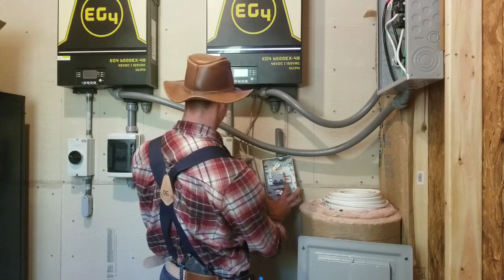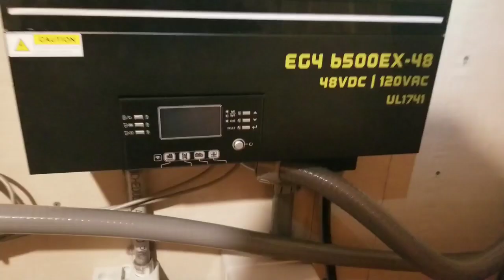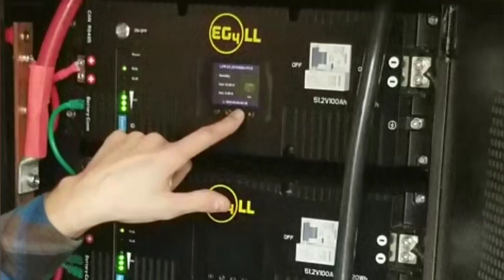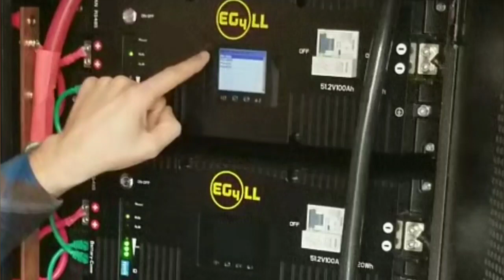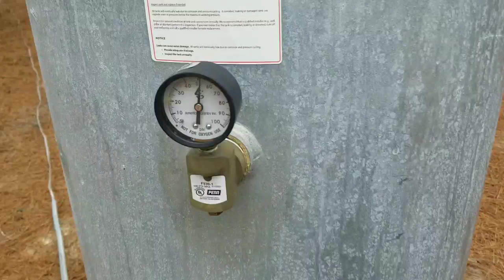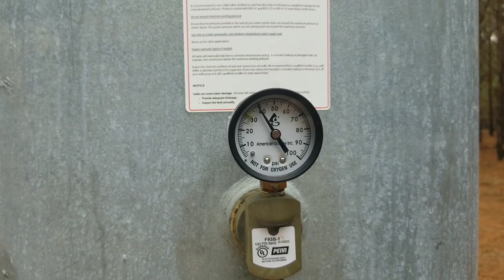Wiring the EG4 batteries and powering the Well Pump | PV System Part 11 | Getting off the grid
This week I wired up the EG4 LL 48V 100AH  battery bank to my two EG4 6500 Inverters. I use the 200A DC rated breaker for the positive input to each inverter. I use 350Kcmil cable from the battery bank to the bus bars and then run the smaller wires to the inverters. After I'm done connecting all the cables I power up the inverters and test out the well pump on the system for the first time!